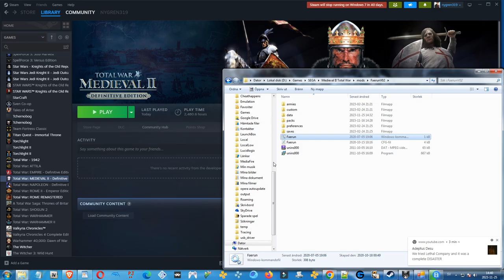Elves of Cormanthyr VS Kingdom of Aglarond - Faerun: Total War 0.3? WIP (Forgotten Realms Total War)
I'm commenting on Faerun (Forgotten Realms) Total War while letting the AI fight itself in a custom battle, the contenders being the Elves of Cormanthyr and the Kingdom of Aglarond- both being unreleased factions of the would-be 0.3 release. In the WIP that I have they are not properly balanced, do not have their unit/unit_info-cards and do not have proper costs, their generals are still vanilla in custom battle and there is one unit using the wrong mount- I've fixed the mount and the generals on a different computer.

As for the cards, costs and the balance there is another version of the mod with this stuff that I don't have.

So this is a mod for the PC-game Medieval 2: Total War: Kingdoms but it's only been released in alpha-state with a campaign and 12 playable factions. The campaign is as of this moment very bare-bones with bad balance, unfinished costs for units and buildings, vanilla generals on the map and in battle, vanilla bodyguards, no custom music except in the main menu and so on..

But the mod has awesome loading screens, UI, artwork, faction symbols and all the models except the bodyguards/generals are custom - it will be a fast fix to replace the bodyguards and their vanilla generals/captains - vanilla as in old original Medieval 2 models - so with that solved later the mod just needs the rest of the factions, balance, cost-changes and custom music- mercenaries, scripts and such could of course also be added at a later stage.

When I played the battle now I felt the vanilla bodyguards and the vanilla gens/caps were the main issue, followed by no music in the battles.

It would be better to use Medieval 2 music than no music at all.

Main mod-leader is Vladyviid/Wizard of Turnish, and main model-creator is Assurbanippal.

I've only aided with this mod in minor ways as of right now, by converting one general of the Orc faction of "Many Arrowa" into a strat-map model, and by implementing 15 or so units for The Thayan Nation- I've also added the Elves of Cormanthyr to the recruitment in this personal WIP that I've had since October 2020.

I'm using a slightly updated WIP: